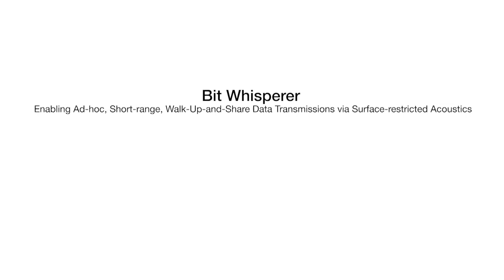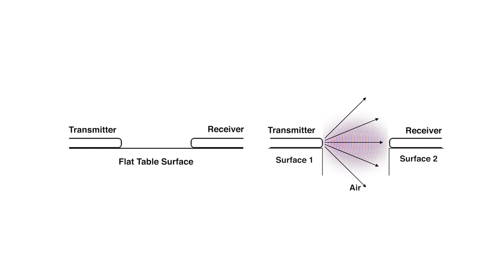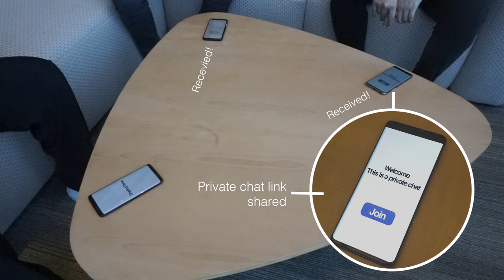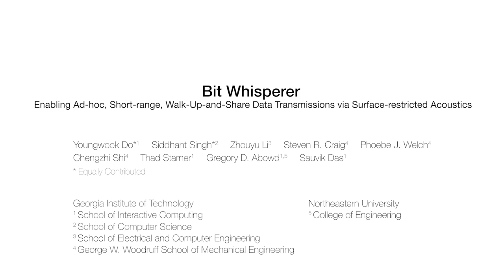Bit Whisperer: Improving Access Control over Ad-hoc, Short-range, Wireless Communications via ...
[UIST2021] Bit Whisperer: Improving Access Control over Ad-hoc, Short-range, Wireless Communications via Surface-restricted Acoustics